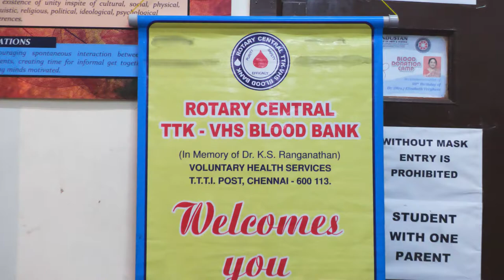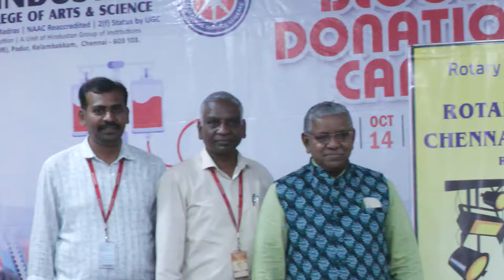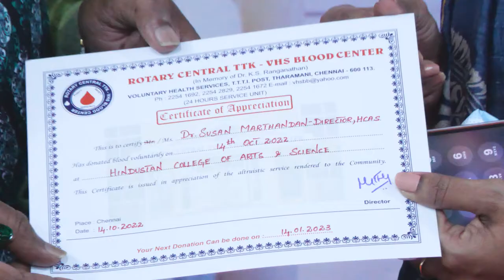BLOOD DONATION CAMP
We as the members of NSS unit are conducting BLOOD DONATION CAMP in commemoration of 80th birthday of Dr.Mrs. Elizabeth Varghese, Chairperson of Hindustan group of institutions.